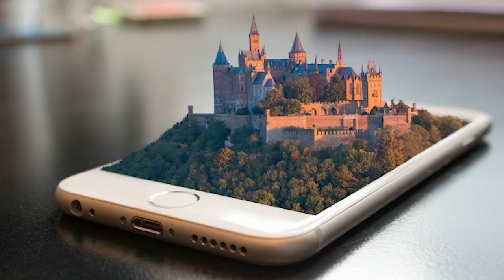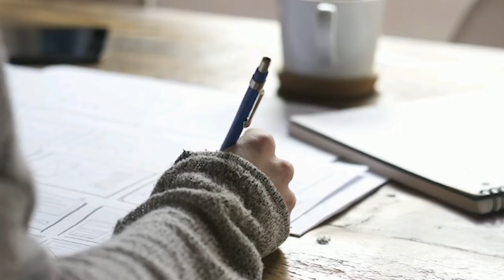Abraham-Hicks ~ Decide To Be Lazy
The better you feel, the more you allow.

Joy Is The Key brings you daily, no ads, Abraham-Hicks rampages and enhances them with music, sound healing, and beautiful images and videos.

Visit the Abraham-Hicks Publications website to find out about Esther Hicks' books, such as Ask And It Is Given, the processes, Abraham-Hicks cruises, and full workshops coming up in 2019